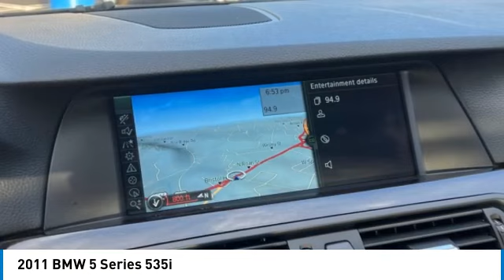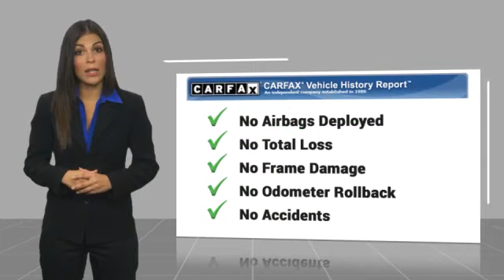2011 BMW 5 Series 535i Used H53241B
2011 BMW 5 Series 535i

Don't miss this 2011 BMW 5 Series. It's equipped with great features. You'll want to take this vehicle home. Make a great choice today.